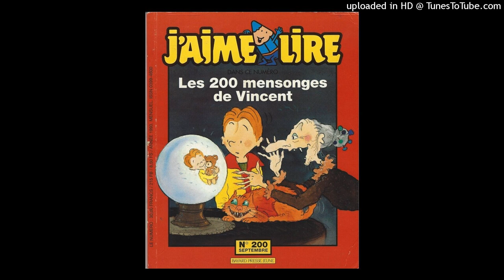LES 200 MENSONGES DE VINCENT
Hors série Écoute J'aime lire
Histoire de Nicolas de Hirsching
Raconté par François Jérosme